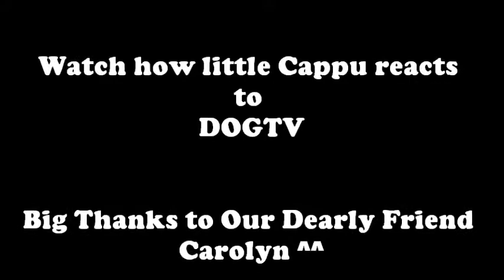Watch how little Cappu reacts to DOGTV^^